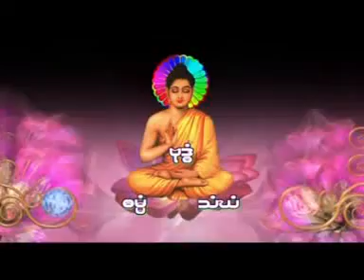ကိုယ်စောင့်တရား တရားတော် •••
ရန်ကုန်တိုင်းဒေသကြီး
ဗဟန်းမြို့နယ်
ဗိုလ်ချို(၂)ရပ်ကွက်
ဗိုလ်ချုပ်ပြတိုက်လမ်း
ရွှေကြက်ယက်ကျောင်းတိုက်ဝင်း
ဓမ္မသုခမဟာစည်သာသနာ့ရိပ်သာ
ချောင်းဦးဆရာတော်
ဒေါက်တာကိတ္တိသာရ
သာသနဓဇဓမ္မာစရိယ
MA(သီရိလင်္ကာ)Ph-D(အိန္ဒိယ)
ဟောကြားတော်မူအပ်သော